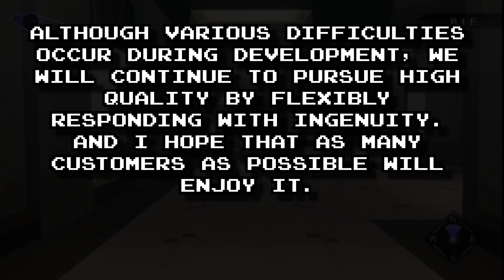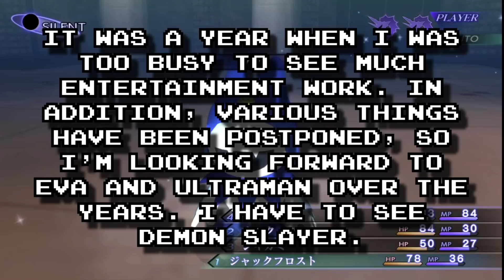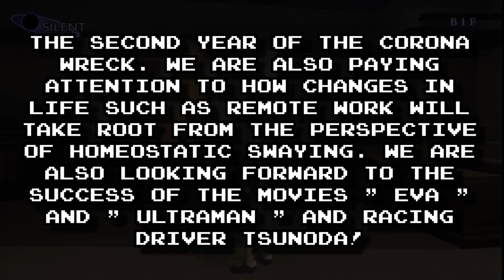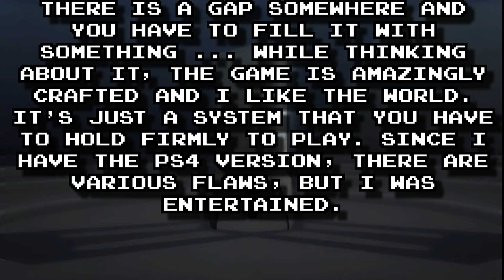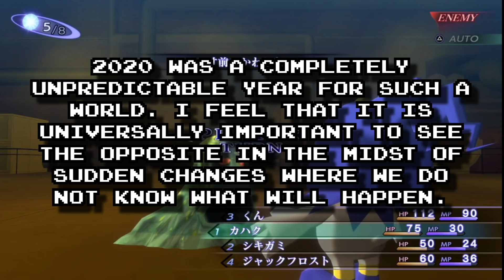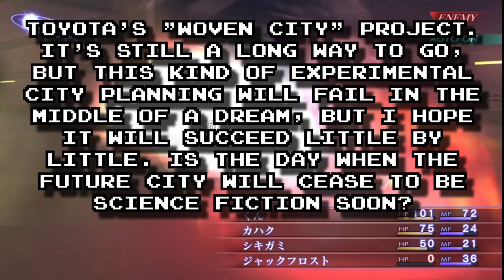Atlus' Year End Statements: Persona 25th Anniversary, More Game Announcements & More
Sorry this video came out late, the announcement of MF Doom's passing really hit me hard, he was someone I greatly looked up to. Anyway in this video I read off the statements from three reps from the three studios at Atlus, enjoy!